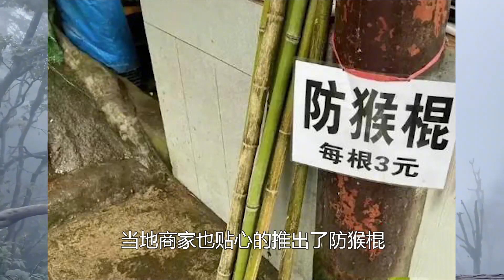峨眉山的猴子人人喊打，金丝猴却人见人爱，地位差距咋这么大？